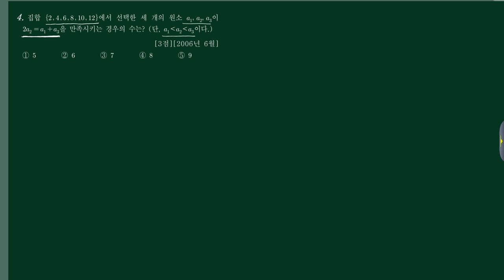확통 (1)경우의수 (a)순열과조합 53번 [200606 나09]